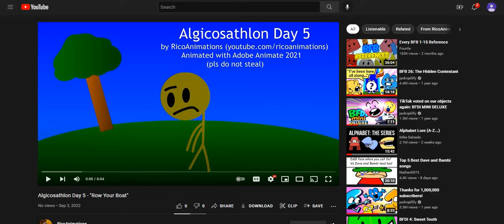watch my new video